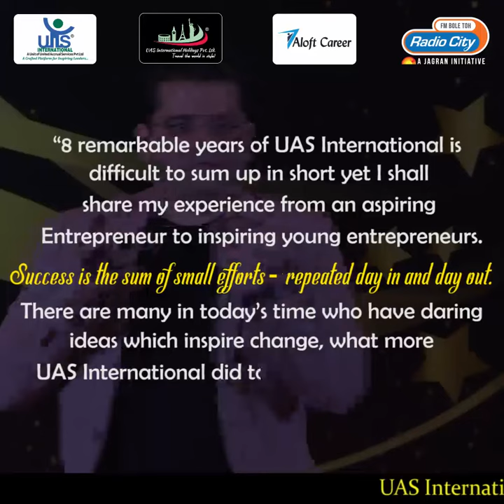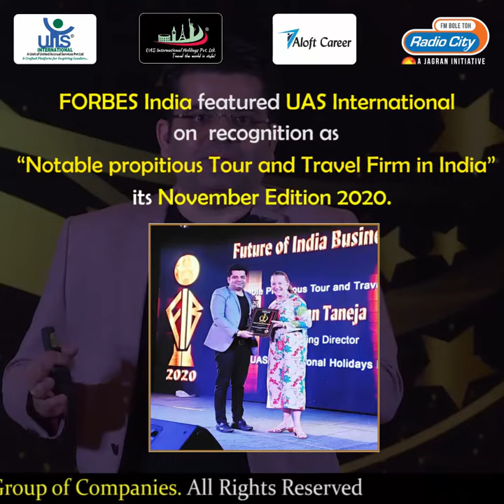|| 𝑾𝑯𝑨𝑻'𝑺 𝑻𝑯𝑬 𝑳𝑨𝑻𝑬𝑺𝑻 𝑼𝑷𝑫𝑨𝑻𝑬??|| M𝒆𝒅𝒊𝒂 𝒑𝒂𝒓𝒕𝒏𝒆𝒓 𝑹𝒂𝒅𝒊𝒐 𝑪𝒊𝒕𝒚 91.1||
𝑶𝒖𝒓 𝒎𝒆𝒅𝒊𝒂 𝒑𝒂𝒓𝒕𝒏𝒆𝒓 𝑹𝒂𝒅𝒊𝒐 𝑪𝒊𝒕𝒚 91.1 𝒉𝒂𝒔 𝒑𝒖𝒃𝒍𝒊𝒔𝒉𝒆𝒅 𝒕𝒉𝒆 𝒆𝒏𝒕𝒓𝒆𝒑𝒓𝒆𝒏𝒆𝒖𝒓𝒊𝒂𝒍 𝒋𝒐𝒖𝒓𝒏𝒆𝒚 𝒐𝒇 𝒐𝒖𝒓 𝑴𝑫/𝑪𝑬𝑶 𝑴𝒓. 𝑰𝒔𝒉𝒂𝒏 𝑻𝒂𝒏𝒆𝒋𝒂 𝒂𝒇𝒕𝒆𝒓 8 𝒔𝒖𝒄𝒄𝒆𝒔𝒔 𝒚𝒆𝒂𝒓𝒔 𝒐𝒇 𝑼𝑨𝑺 𝑰𝒏𝒕𝒆𝒓𝒏𝒂𝒕𝒊𝒐𝒏𝒂𝒍.

𝑻𝒐 𝒉𝒆𝒂𝒓 𝒂𝒃𝒐𝒖𝒕 𝒉𝒊𝒔 𝒋𝒐𝒖𝒓𝒏𝒆𝒚, 𝒚𝒐𝒖 𝒄𝒂𝒏 𝒗𝒊𝒔𝒊𝒕 𝒕𝒉𝒆𝒊𝒓 𝒔𝒐𝒄𝒊𝒂𝒍 𝒎𝒆𝒅𝒊𝒂 𝒑𝒂𝒈𝒆.Link📢